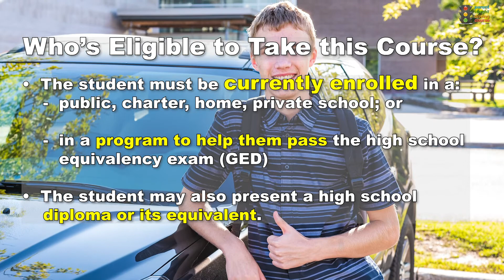1.1 - Who's Eligible?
This is for teens ages 14-17 who want to take our online ParentTaughtDrivingCourse.com to get their Permit & License. .